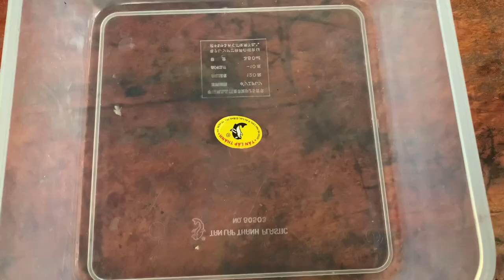I Cook The New Dish Called Lady Tear Beef Broccoli Flower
Hello everyone!
It is been long time I didn't upload video in this channel since I have been so busy with other channel Thyda Cooking TV.
Today I start to build my own off grid farm house/hut near the mountain where I start my new life here in the nature. Here I will build my quite life and I plan to rice chicken, duck, farm fish in the pond and grow fruits and veggies to produce organic food for myself and my family.